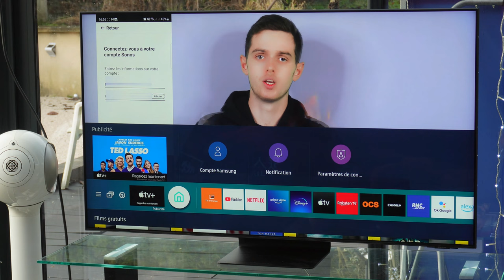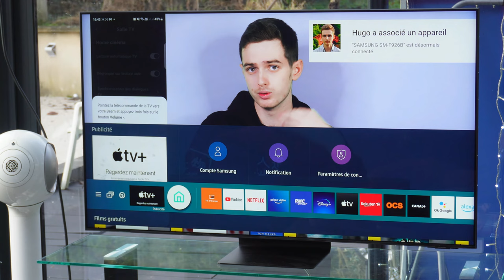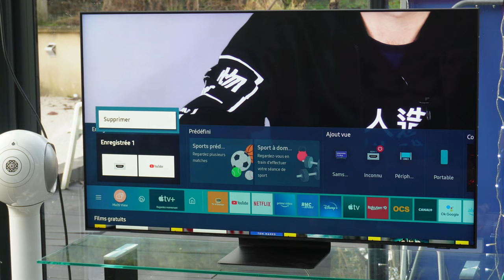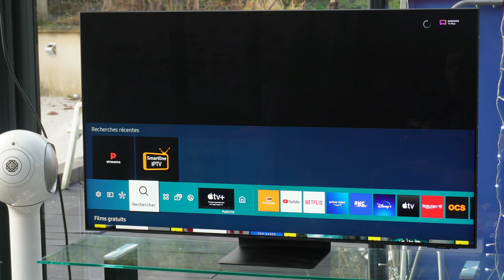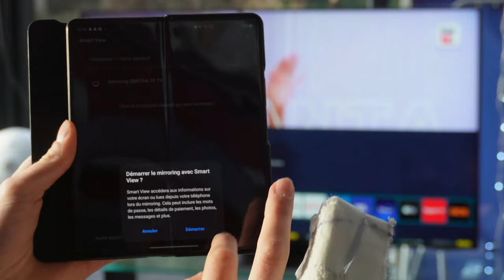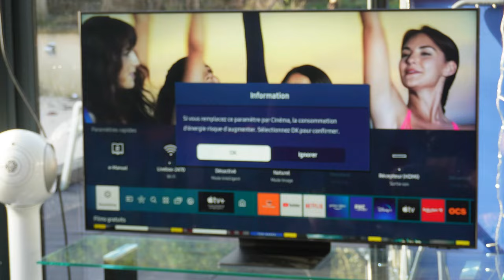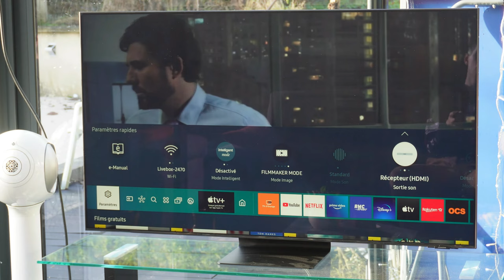Comment fonctionne l'interface OS TIZEN chez Samsung TV ? - Neo QLED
Dans cette vidéo, je te présente la smart tv de chez Samsung, basé sur l'open source OS TIZEN. Je te montre dans l'ensemble son fonctionnement, l'interface de celui-ci et bien d'autres choses.